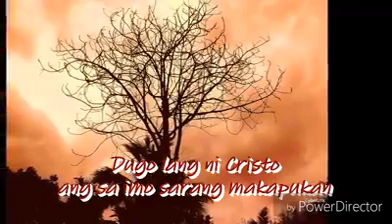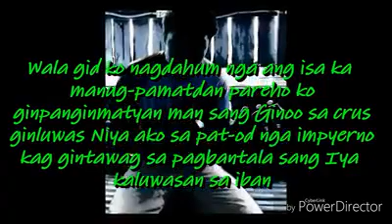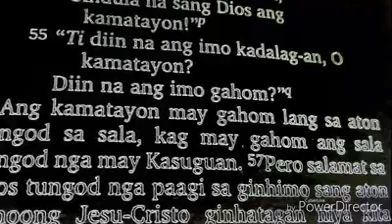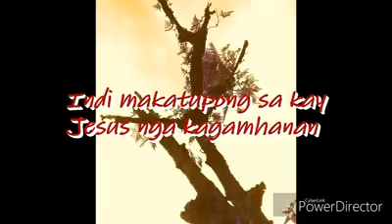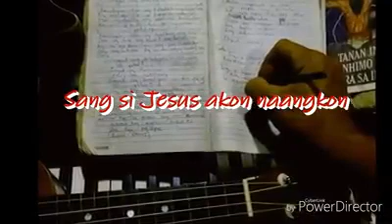SANGGOT SANG KAMATAYON - Ptr. Andrew Orquita Original Gospel Music